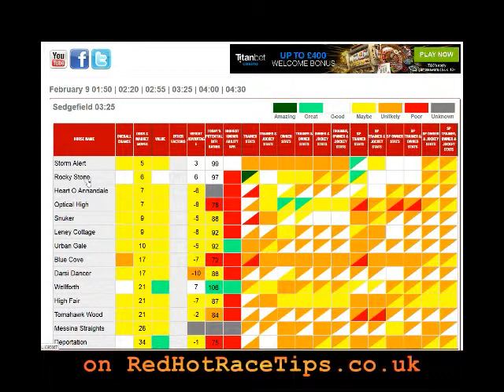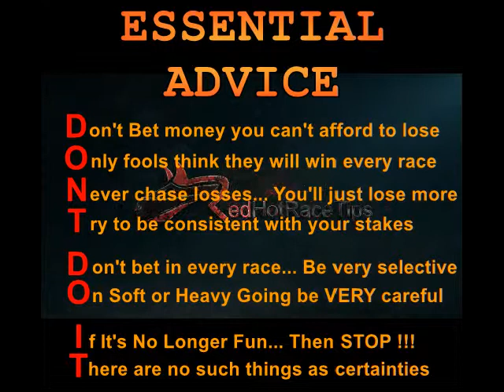Horse Racing Tips Today… 09/02/16 Sedgefield NAP from RedHotRaceTips.co.uk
Horse Racing Tips for Sedgefield on the 9th February 2016 are typically found in several places...

But only supply a FREE OF CHARGE Comprehensive Analysis of more than 1,000 statistics for Every Horse in Every Race, on a Daily Basis across the UK & Ireland...

Find LIVE updates of the latest info by...

Every piece of info is completely colour coded for “at a glance” stats evaluation...

Yet if you're looking for more info you are able to drill down for a more in-depth analysis of every single race, when compared with what is provided anywhere else.

What's more, data are adjusted live to take into account Market Moves, Going changes & many other variable factors...

Needless to say, this is not the kind of vague and irrelevant Racing Tips for Sedgefield in February you get from almost all TV pundits and newspaper Tipsters, which plays directly into the bookmakers clutches.

Instead, this is a top notch analysis which will ultimately show you how to beat the UK bookmakers with your horse race betting at Sedgefield and any other course.

Yes, Pricewise tips in the Racing Post & Hugh Taylor tips on At The Races are certainly far better than most…

But for the best FREE Sedgefield horse racing tips today, Mr Gamble and RedHotRaceTips are the team you're looking for.

It doesn’t make a difference whether it’s today's racing tips for Sedgefield on the 9th February 2016 or you need 2016 Cheltenham Tips, 2016 Royal Ascot tips, 2016 Grand National tips or something else…

We're not providing generalised points of view or day-old info... We will provide the UP TO THE SECOND DATA you need to win.

And best of all…. These are FREE horse racing Tips !